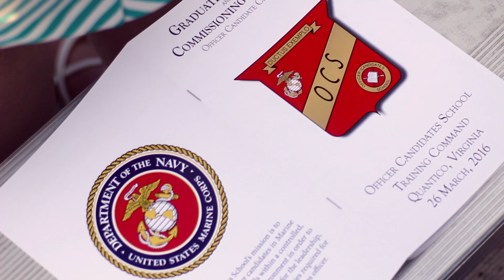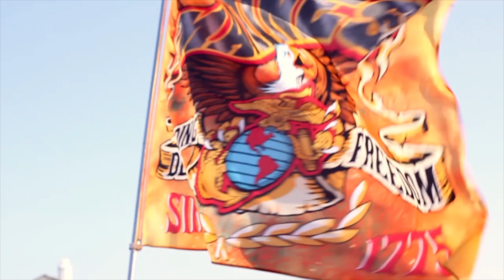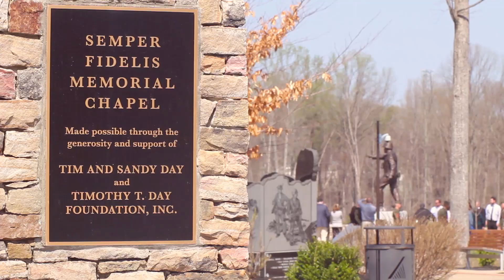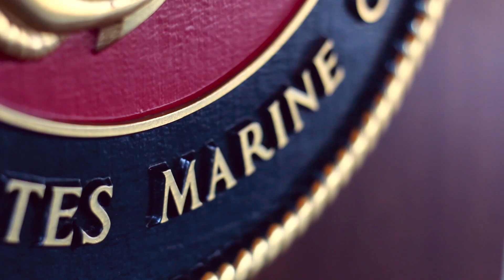OCC 221 Graduation & Commissioning Ceremony - DelandoBrad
OCC 221